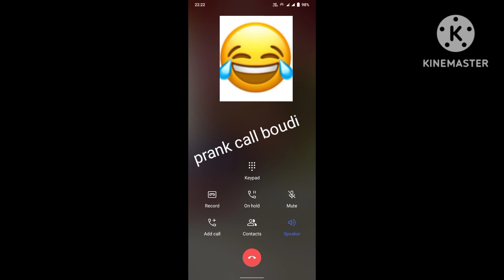prank call boudi😆......... boudi k prank call.... korlam....... 😆😲kamon.. kora potalam..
prank call😲😆.. boudi... boudi. k. prank callkara holo. 😆